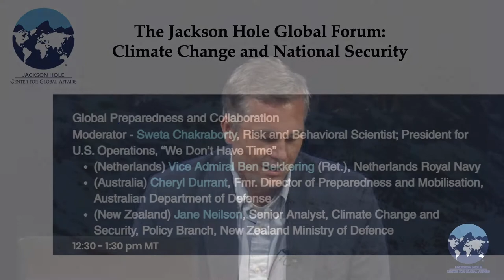Jackson Hole Global Forum: Global Preparedness and Collaboration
Jackson Hole Global Forum: Climate Change and National Security - Global Preparedness and Collaboration

Moderator - Sweta Chakraborty, Risk and Behavioral Scientist; President for U.S. Operations, “We Don’t Have Time”
(Netherlands) Vice Admiral Ben Bekkering (Ret.), Netherlands Royal Navy
(Australia) Cheryl Durrant, Fmr. Director of Preparedness and Mobilisation, Australian Department of Defense
(New Zealand) Jane Neilson, Senior Analyst, Climate Change and Security, Policy Branch, New Zealand Ministry of Defence